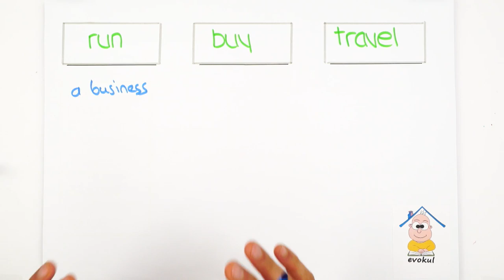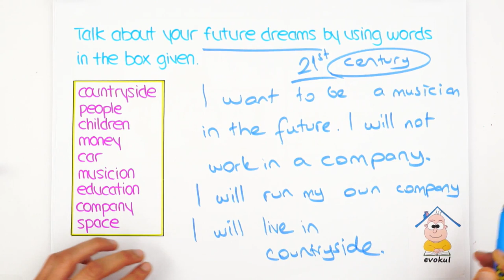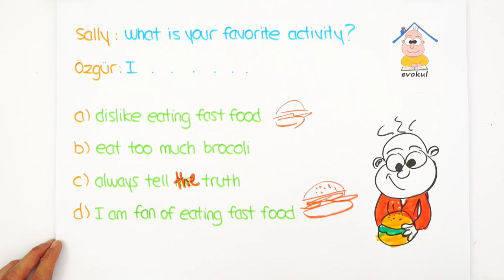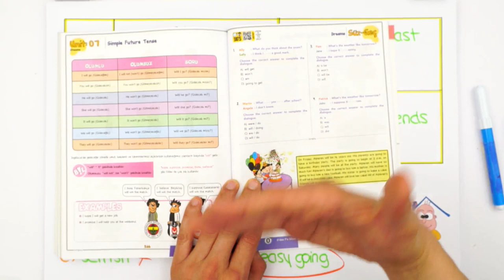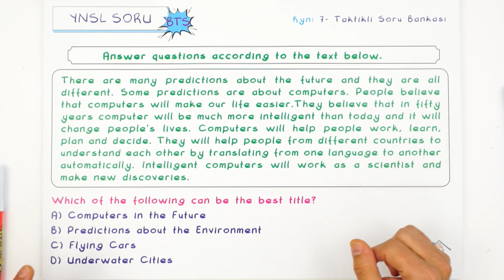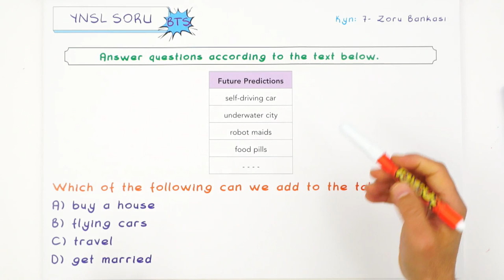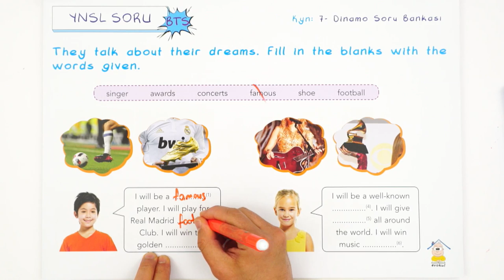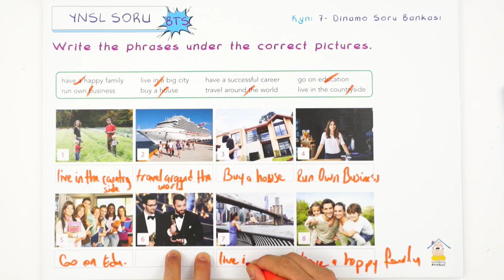Dreams (Vocabulary) | 7. Sınıf uzaktaneğitim evokul Kampı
Günün Ödevi:
Tak-Tik-li Tüm Dersler Syf. 310-311
Zoru Bankası Sözel Syf. 198-201
Dinamo İng. Syf.119-125
MEB müfredatı ile paralel giden evokul kampımızda uzaktan eğitim dersleri ile konu eksiklerin kalmayacak. İngilizce dersinde ''Dreams (Vocabulary)'' konusunu detaylı anlatım ile canlı yayında öğreniyoruz. 😎